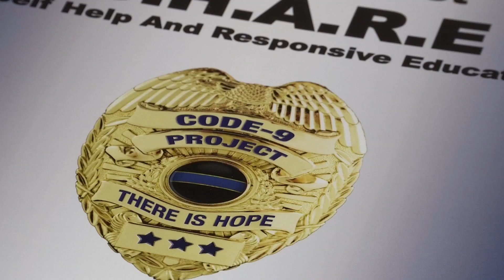First Responders Learn to Cope with PTSD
Deborah Ortiz is the wife of a former New York State Police trooper. After 22 years of service as a state trooper and a federal agent, he retired. Ortiz and her family didn’t know that part of his job would stay with him long after he put down his badge and gun.
“It took about two years after his retirement before we realized he was dealing with PTSD,” said Debroah Ortiz, co-founder of the Code 9 Project. “Our family went through absolute hell. He had no idea what he was dealing with and neither did we.”
Code 9 Project Visits Brooklyn Park
After his diagnosis, Ortiz did her research and found that PTSD was a huge issue among first responders. To help raise awareness she created a film called “Code 9 Officer Needs Assistance Documentary”. That film then turned into a nonprofit now known as the Code 9 Project. The organization travels around the country to educate first responders about the signs and symptoms of PTSD.
“Suicides have reached epidemic proportions,” said Ortiz. “This is as real as it gets. We speak to family members who have lost a loved one to suicide all the time and it is horrific. It has got to change. And that is what we are committed to doing, making change happen in the first responder culture.”
The nonprofit visited Brooklyn Park Thursday to provide training to first responders across the Twin Cities.
Training for Family Members Too
While the organization provides training for first responders, they also provide the training for family members of first responders too. They say providing the family with training is just as important as providing the first responders. Family members are the first ones to see how the job can affect them.
“We start with the education and the science of you,” said Brandielee Baker, co-founder of the Code 9 Project. “Then we focus on warning signs and more importantly self-care tools and resources. It’s one thing to give information. It’s another thing to give tools so that you can manage what’s going on.”
Most importantly the Code 9 Project wants to make sure the first responders and their family members are making mental health a priority.